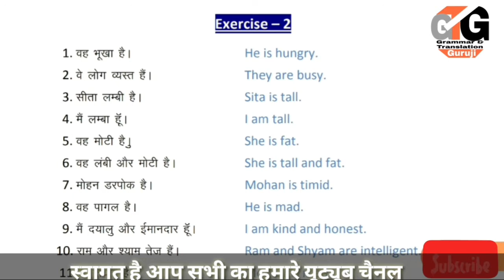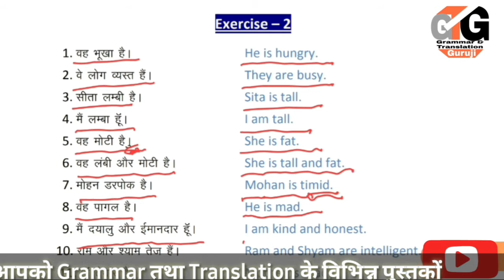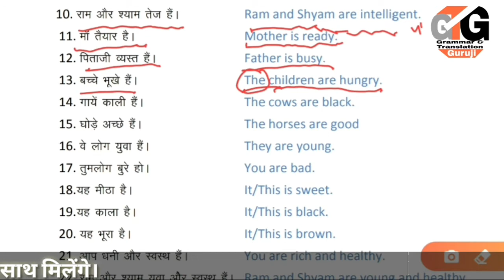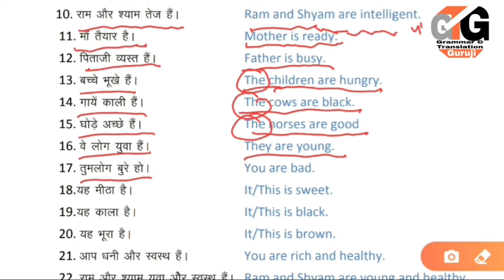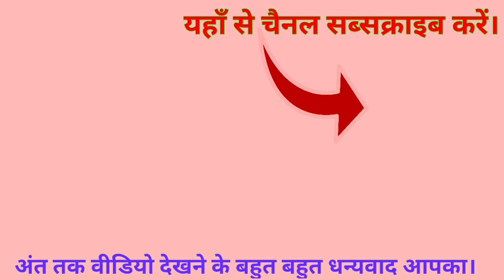Ex 2 | Oxford junior English Translation | Learn every sentence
Ex 2 |  Oxford junior English Translation | Learn every sentence | Explanation in Hindi | GT Guruji

Hello Friends!

Topics Covered in this Video :

R K Sinha's Oxford Junior English Translation Ex 2,
Ex 2 | Oxford Junior English Translation | GT Guruji,
Ex 2 | Oxford Junior English Translation | Learn everything,
Ex 2 | Oxford Junior English Translation | अनुवाद सीखे,
Junior English Translation Ex 2 solution,
Oxford Junior English Translation answer,